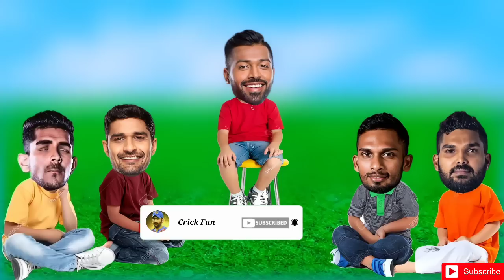Cricket Comedy 😀| IND vs SL T20 Highlights| Last Over Thiler Shivam Mavi Hardik Pandeya Hudda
Cricket Comedy 😀| IND vs SL T20 Highlights| Last Over Thiler Shivam Mavi Hardik Pandeya Hudda  @RJRaunacNoPo_     @baklolcomedyfanny

india vs srilanka match
ind vs sl t20 Higlights
ind vs sl today
axar patel last over
india vs sl score
deepk hudda batting
hardik Pandey
umran मलिक
shivam mavi bowling
india vs sl Higlights
ins vs sl Higlights